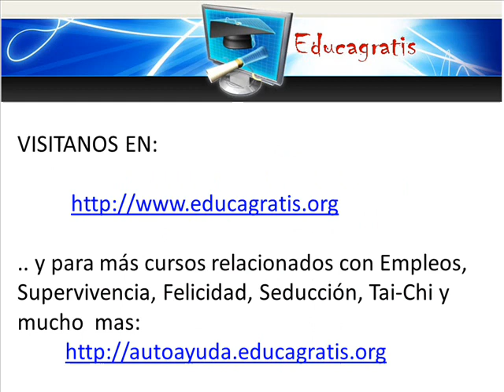Cursos Gratis Psicomotricidad y Estimulacion Temprana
Cursos de Psicomotricidad

En Educagratis existen 5 cursos de psicomotricidad en distintos niveles y para distintos objetivos, todos como siempre sin costo para todos quienes desean aprender sobre esta técnica de desarrollo y enseñanza.

- Curso de Juegos Psicomotrices

Objetivo: Desarrollar en la etapa infantil los juegos de psicomotricidad

- Psicomotricidad

El objetivo es fundamentar y desarrollar las bases teoricas, componentes y campos de aplicación esta disciplina educativa, reeducativa y terapeutica, aportando algunas orientaciones frente a la selección de estrategias y técnicas que sean útiles para desarrollar y óptimizar a los alumnos.

Objetivo: Curso orientado a Profesores del área Psicomotriz y de Educación Fisica. El objetivo principal es aprender a evaluar Psicomotricidad en niños Preescolares de 4 a 5 años de edad.

Objetivo: Facilitar conocimientos teóricos prácticos, pertenecientes a las áreas de la Psicomotricidad y la Estimulación Temprana, que permitan llevar a cabo un programa de intervención psicomotriz en infantes de 1 mes hasta 7 años.